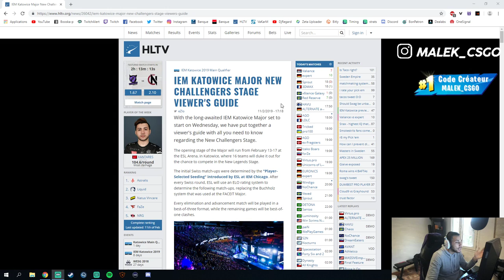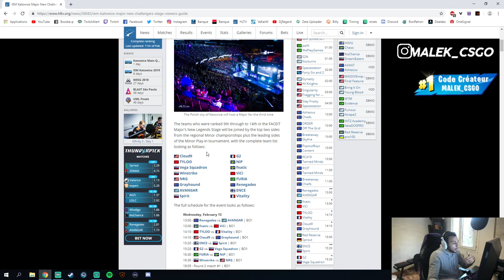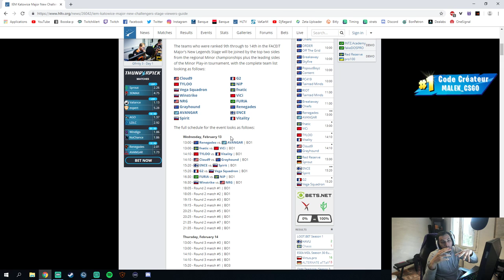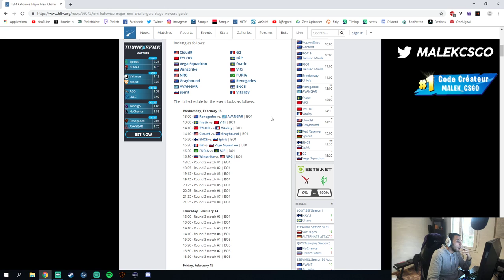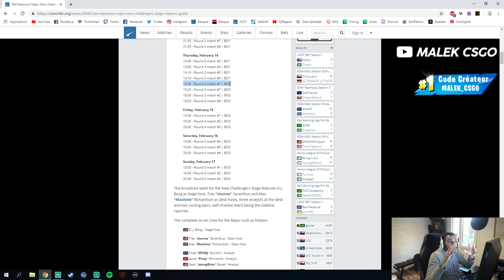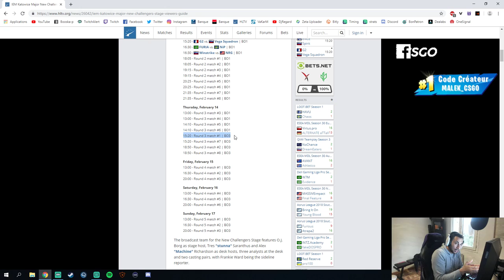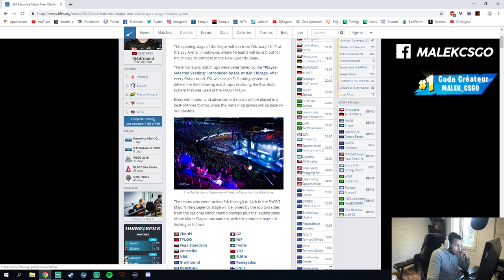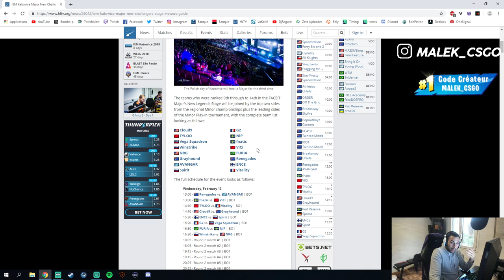NOUVEAU FORMAT DU MAJOR, LES FAVORIS J'EXPLIQUE TOUT [CSGO IEM KATOWICE 2019]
le nouveau format du major les nouveaux favoris a katowice 2019 hesitez pas a me soutenir sur fortnite avec mon code createur MALEK_CSGO merci les cafardinhos .